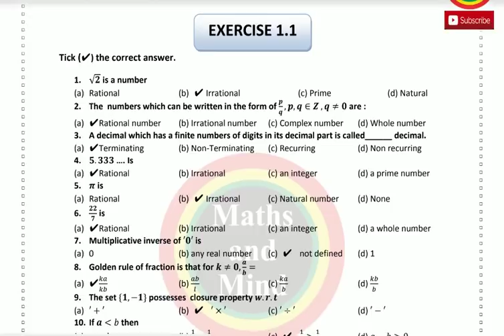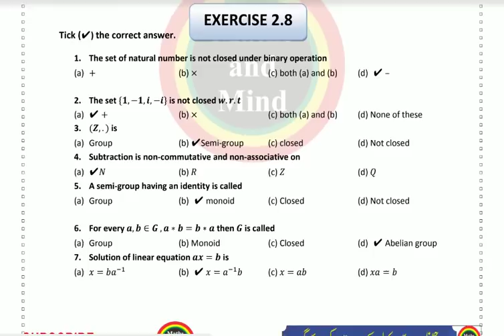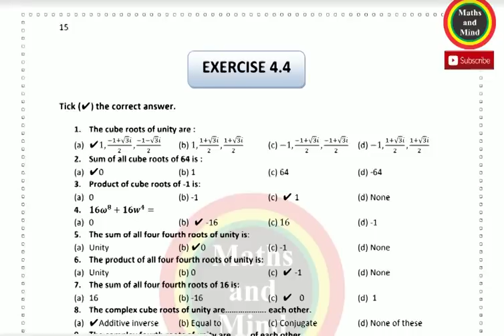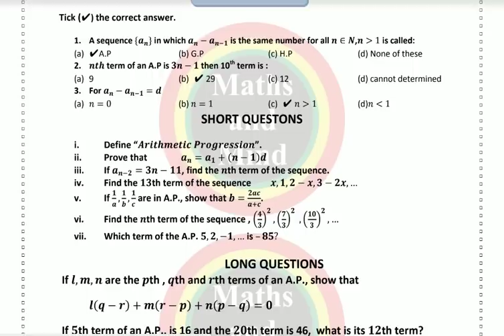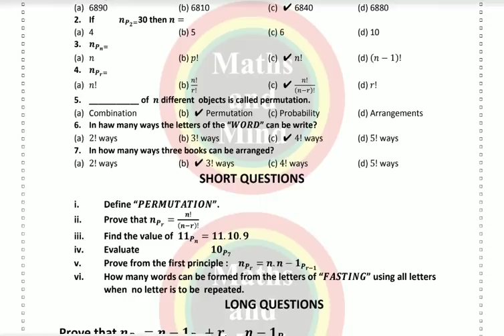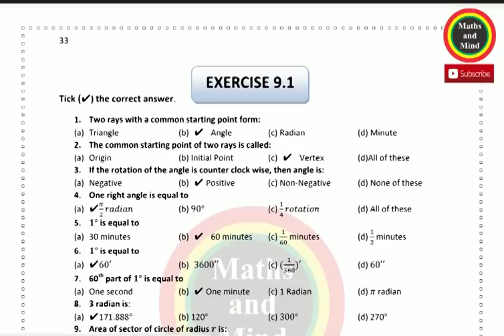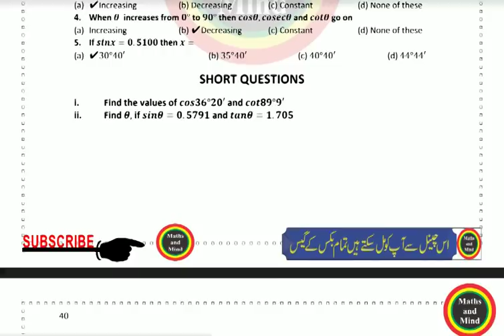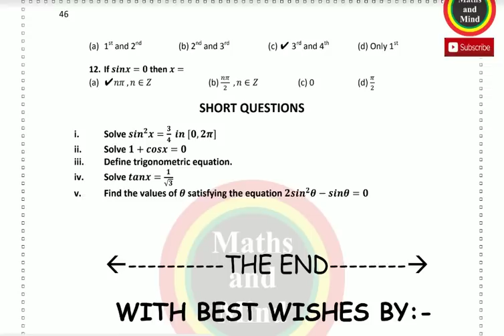11th Class Math Most Important Guess Paper 2019-Maths and Mind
Math Solved MCQs 1st year math guess paper 2019|11th mathematics guess paper 2019-Maths and Mind
          IMPORTANT MCQs

Math Solved MCQs 1st year math guess paper 2019

1st year math guess paper 2019|11th mathematics guess paper 2019
|11th mathematics guess paper 2019
First Year Mathematics, Guess Paper,Inter Part 1 Math, Guess Paper
1st Year Math Pairing Scheme , paper pattern & guess paper 2019
11th math guess paper Lahore board 2019
11th math guess paper Multan board 2019
11th  math guess paper Sahiwal board 2019
11th  math guess paper sargodha board 2019
11th  math guess paper DG khan board 2019
11th  math guess paper Gujranwala board 2019
11th  math guess paper All Punjab board 2019
11th  math guess paper  2019
1st year math guess paper part1 2019
1st year Mathematics Guess paper 2019|Guess paper Math 2019|Mathematics Guess paper (VIP GUESS)♥Vip math guess paper 2019
1st year math pairing scheme,maths class 1st year
maths guess,maths guess paper
11th class physics guess
model paper of maths
9th class guss maths
paper pattern1st year math pairing scheme,
maths class 1st year
11th class maths guess
math scheme 2019
11th class math scheme
guess papers math
fsd board,sceheme of 1st class maths
math scheme 11th class
paper patternfist year mathematics
guess paper maths
inter part 1 maths guess paper
online mathematics guess paper1st year math important uestions